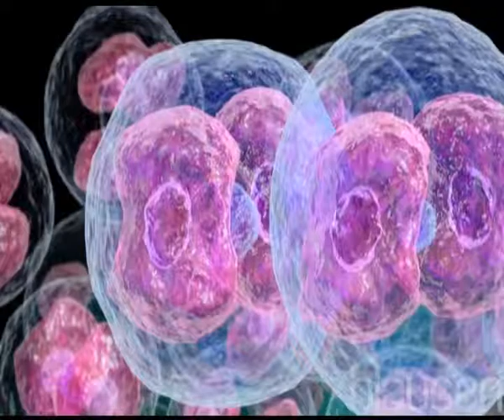UBI Banca Carime | Progetto contributo